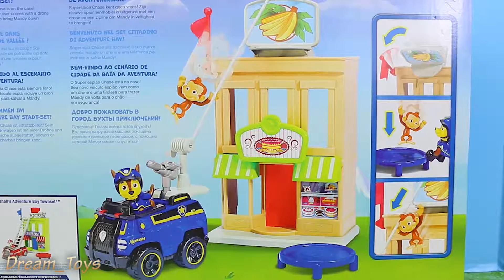Dream Kids Toys Paw Patrol Chase n Rubble Rescue Duplo Lego Spiderman At Adventure Bay